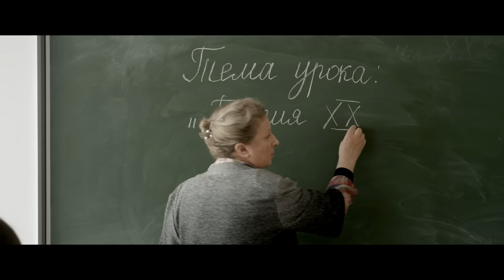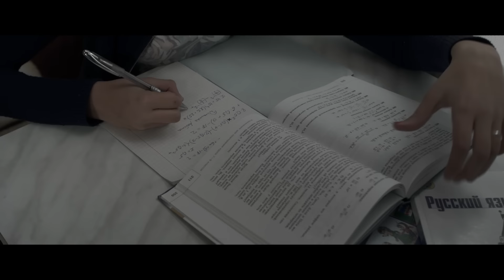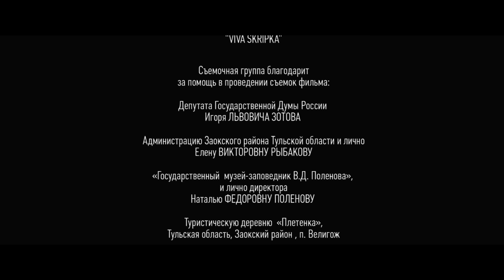Чужая (2016) Российская современная психологическая драма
Фильм рассказывает о жизни юной художницы, которая переживает первую любовь к своему однокласснику. Но все ее мечты разбивает безжалостный отчим. Мрачное отчаяние интимных тайн, вырваться из которого кажется нет никакой возможности. Есть ли выход?

Год: 2016
Страна: Россия
Режиссер:  Алексей Васин
Автор сценария: Светлана Сазанова
Актеры: Мария Ремер
Анар Халилов
Александр Корженков
Юлия Силаева
Елена Антипова
Владимир Нисков
Филарета Архангельская